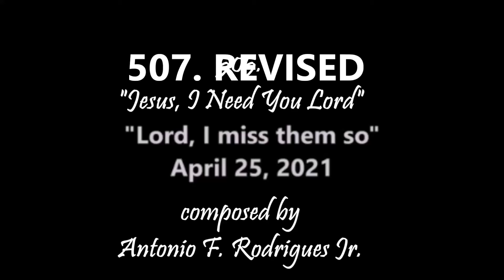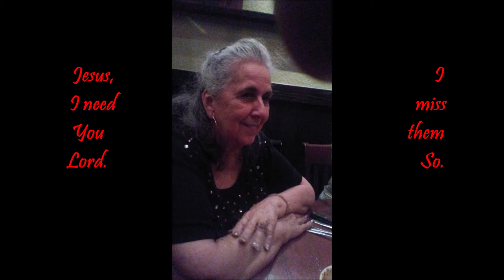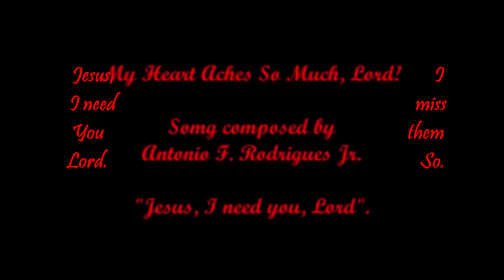507. "Jesus, I need you Lord, I miss them, Lord."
Entertainment Piano, Keyboard, Pleasure, Comedy, Family, Dedicated for pleasing everyone, with Love of People, Everyone, and Family entertainment. This video, reveals my Loving Heart, for our Lord, and my beloved ones, who are now, with Him.